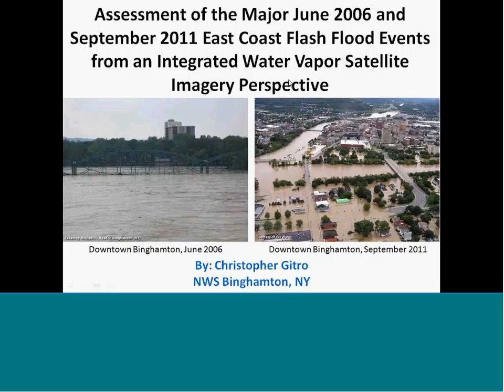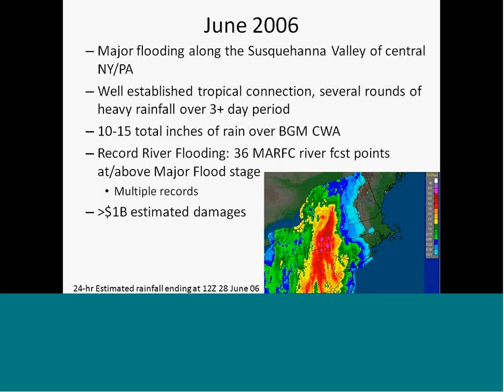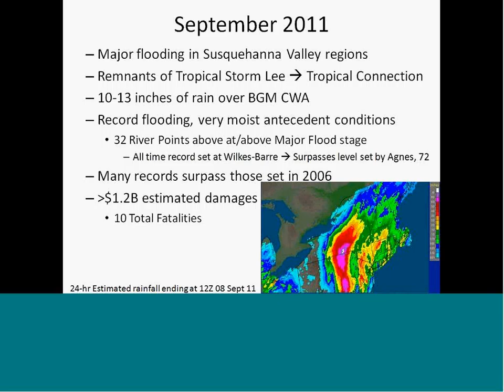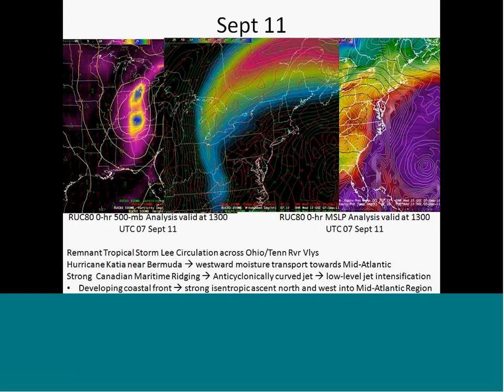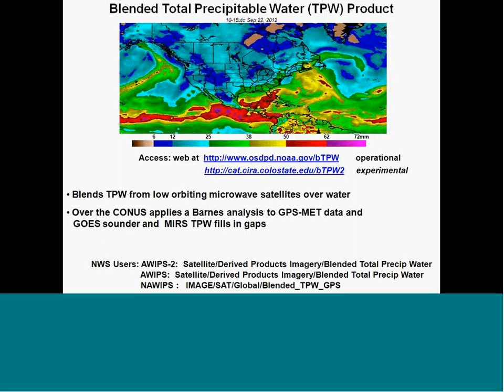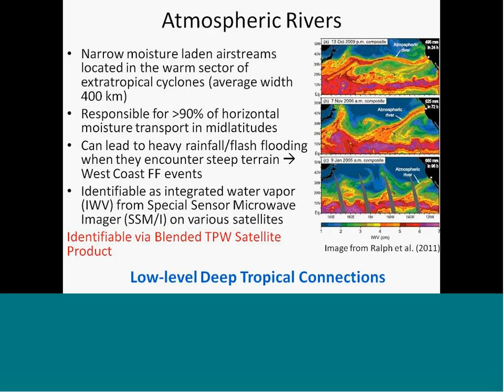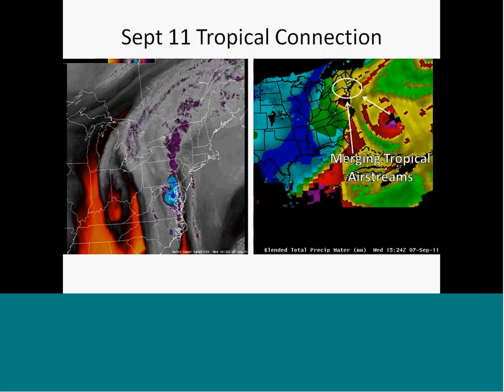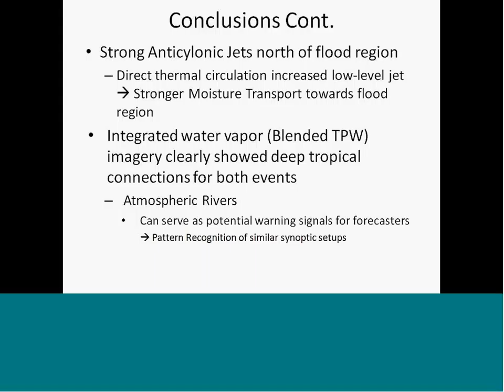May 14 GLOMW Presentation 22 Christopher Gitro Assessment of the Major 2006 and 2011 East Coast F